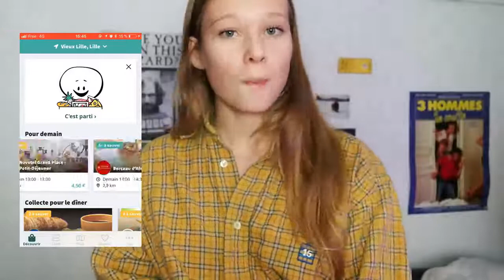Découvrez la chaîne Youtube de : Pop's Trip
Cette chaîne Youtube vous propose : "j'aime le café, la bouffe, mes potes, les fringues et je partage tout cela sur YouTube "

Le lien vers la vidéo-vitrine de la chaîne Youtube de : Pop's Trip
Nom de la vidéo : MANGER QUAND ON EST ETUDIANT ? 👩‍🎓 (courses,budget,astuces)

Nb suppression du contenu suivant par rapport à la vidéo en lien :
finding parking
De joey pecoraro
Titulaire des droits d'auteur : collab asia music
Passage 13:11-13:22

Et MOI?

-Rouen